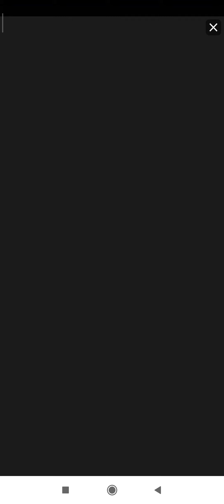Том 2 какашка 🐱🐱🐱